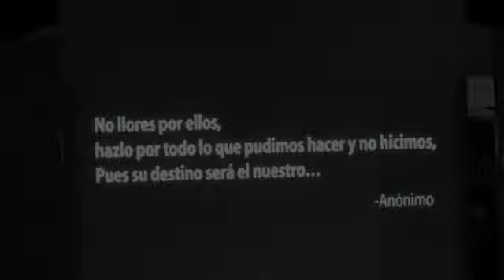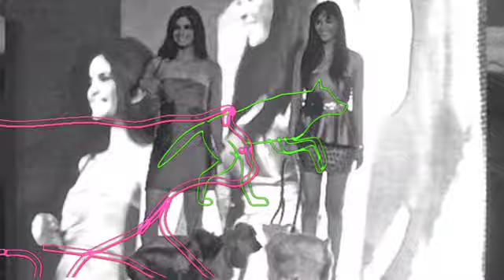DOG&CATWALK EVENTO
DOG&CATWALK es un trabajo constante donde dejaremos huella, este sueño se realizara cada año con el objetivo de comunicar y concientizar a la sociedad ecuatoriana del trabajo altruista que realiza el PAE (Protección Animal Ecuador).